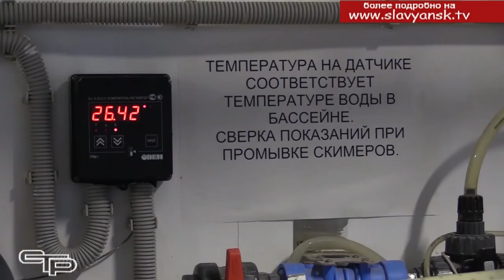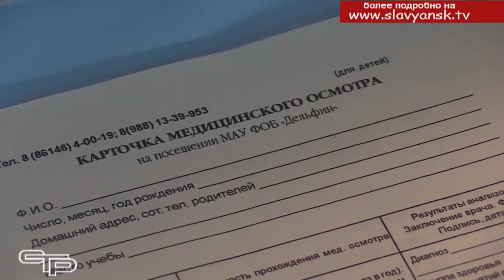Открыт бассейн "Дельфин"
В марте в связи с пандемией коронавирусной инфекции был введен карантин. Предприятия, учреждения образования, культуры и спорта приостановили свою деятельность. Вынужденные каникулы физкультурно-оздоровительный бассейн «Дельфин» решил провести с пользой. Пока учреждение было закрыто для посещения, там провели капитальный ремонт. Сейчас все работы завершены, и бассейн возобновил свою работу. С первыми посетителями пообщались наши корреспонденты. Их впечатления и эмоции об изменениях, проведенных на спортивном объекте, смотрите в материале Анны Монастыренко